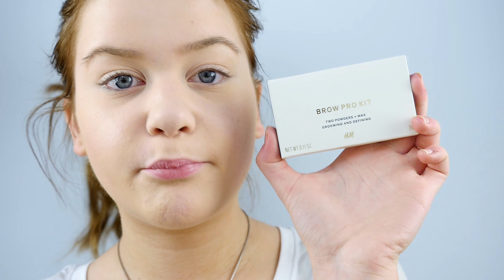test H&M makeup (English subtitles)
Stalka mig ↓

Instagram ♥ endlessmisslisibell

JAG HAR FÅTT MIN EGNA APP!